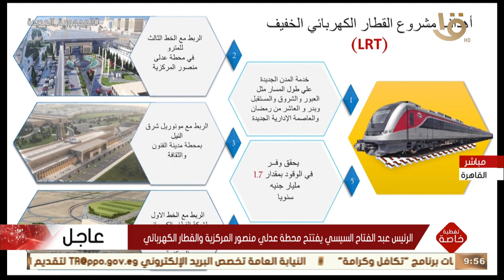تغطية خاصة | الرئيس عبد الفتاح السيسي يستعرض مكونات مشروع القطار الكهربائي الخفيف